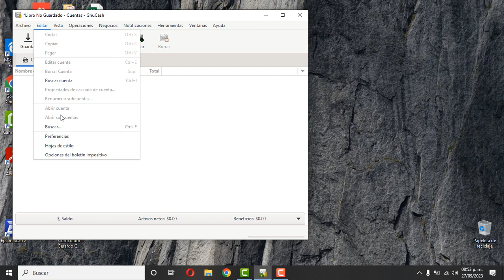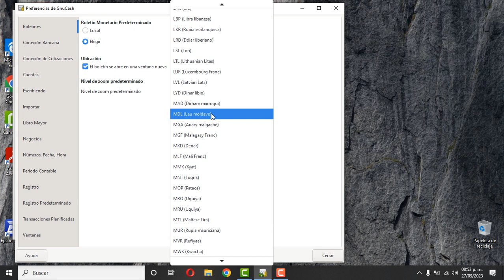03 Configuración de moneda en Gnucash